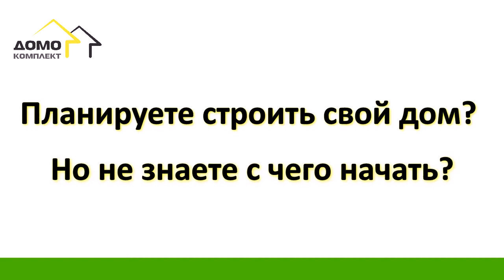Реклама Курса "Как построить свой дом" 2016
Видеосъёмка в Новосибирске